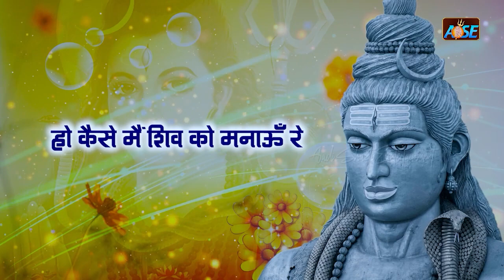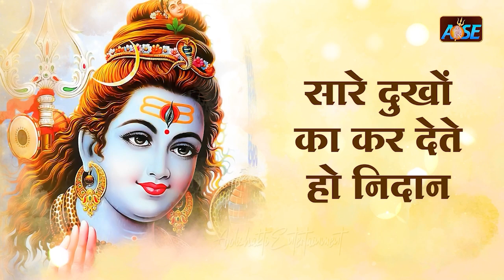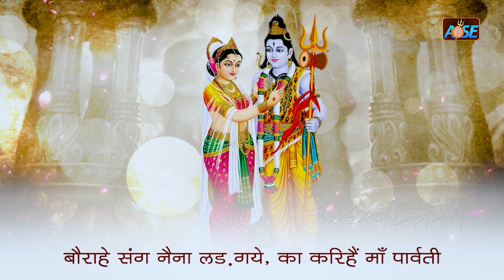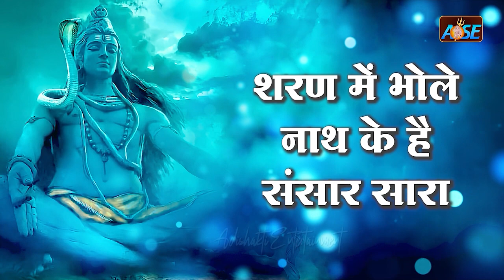Nonstop Bholenath Bhajan | New Shiv Bhajan 2023 | Shiv Bhajans | Shiv Ji Songs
2023 नॉनस्टॉप भोलेनाथ  भजन ~ New Shiv Bhajan 2023 ~ Shiv Bhajans ~ New Bhajan 2023~ Shiv Ji Songs
2023 नॉनस्टॉप शिव भजन ~ New Shiv Bhajan 2023 ~ Shiv Bhajans ~ New Bhajan 2023~ Shiv Ji Songs

🌸 मन की शांति के लिए "Aadi Shakti Spiritual " यूट्यूब चैनल पर भजन भक्ति गीत और आरती ,चालीसा व मंत्र सुने